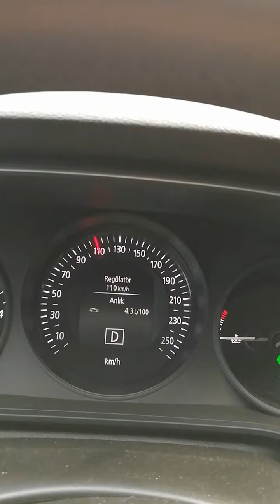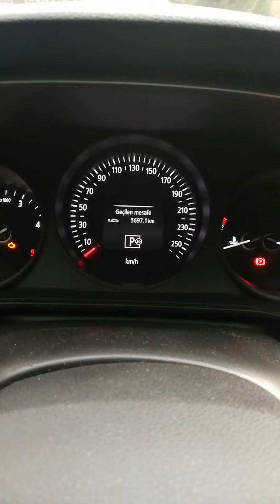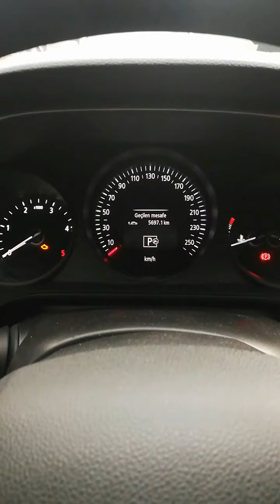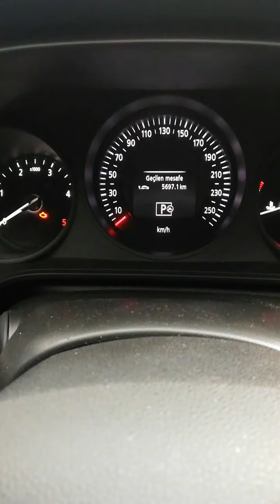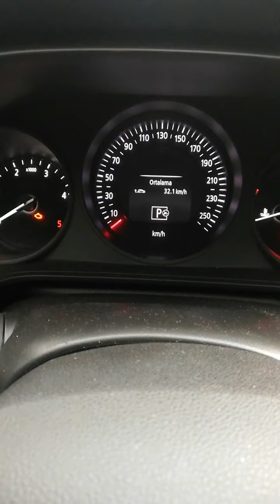Renault Megane4 Sedan 1.5 dci EDC 5700km Yakıt tüketimi-Artıları-Eksileri/Fuel consumption(Touch)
Aracım 2017 model, 71.000 km de. 1.5 dci 110hp EDC 6 ileri şanzıman. Merak ettiklerinizi, sormak istediklerinizi yorumlar kısmına yazabilirsiniz.